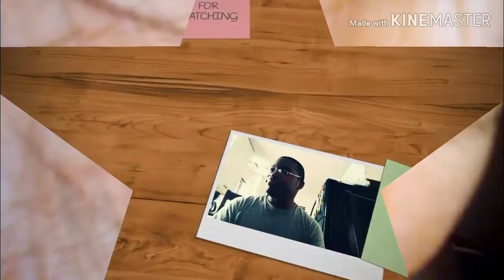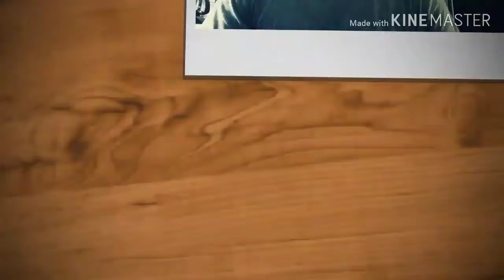Soul Official Trailer Reaction!!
Soul Official Trailer Reaction hope you all enjoy 😁😁